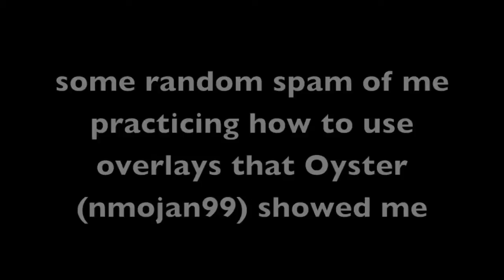★PSC★, PFS, etc // I loved you all along. ♥【MEP Collection】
HD BECAUSE. BECAUSE WHY WOULDN'T YOU PUT HD? IT MAKES THINGS LOOK FABULOUS I SWEAR (/o.o)/

Full MEPs are at the bottom of the description. ^O^

Anywho I've been wanting to upload a MEP collection for a while so, here you go! :D I've been doing nothing but editing (and endless amounts of homework) during my spring break hehe. x3

But to be honest, I'm still tired. D: I'm having trouble concentrating now actually, everything looks weird. xD My MEP collection looks weird, why am I uploading this? cx My title looks weird. I wanted to write "MEP collection" is superscript but I can't figure out how to do that. ;w; I should stop typing cause my eyes feel really heavy, but I'll just upload this and then go take a nap or something I don't know. x33
Argh I need a break. ;-; BUT I JUST FINISHED MY WEEK LONG BREAK RIGHT NOW. :c ITS NOT ENOUGH. I DON'T WANT TO GO BACK TO SCHOOL WHERE ALL THAT'S WAITING FOR ME ARE MIDTERMS AND AP TESTS AND FINALS AND A BUNCH OF BLAH BLAH BLAH.
Speaking of AP tests, because of those I'll be on a hiatus from May 5th through May 14th. So I won't be joining anything at all during that time. Its nothing personal, its just that I really can't edit at all during that time. ;A;
But anywaaaays. GUESS WHO LEARNED HOW TO USE OVERLAYS ON AE? :D AND GUESS WHO LEARNED WHAT THE HECK MOTION BLUR IS? ROSIE, THAT'S WHO~! ^O^
I know I know, its really really sad I didn't know that before (/.\) But urr, better late than never right? :D Hehe yeah I'm stupid xD

BUT ENJOY THIS PILE OF. THINGS. 8D
I KNOW MY EDITING SUCKS BUT HEY ENJOY THE CUTE COUPLES! :D ESPECIALLY CONTESTSHIPPING AND KOUKO X BANRI.
Who's watched Golden Time? It is my new obsession *O*
OKAY I'M DONE LIKE SERIOUSLY I NEED SOME SLEEP

Edit: WAS THE WHOLE ENTIRE INTRO FOR NOTHING ALSJFLAJSLD IT DIDN'T SHOW UP IN THE THUMBNAIL